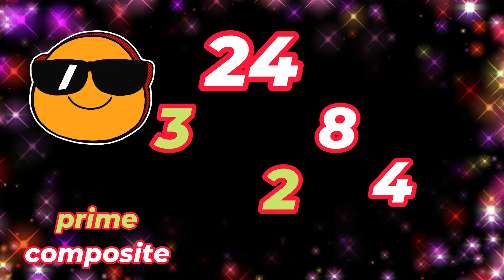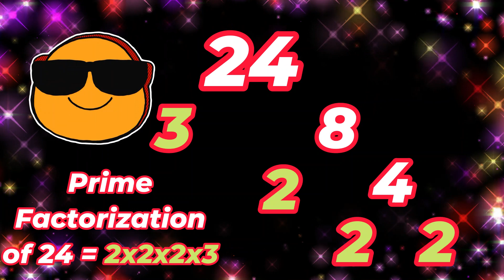prime factorization 2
Subscribers will see more examples how to find prime factorization of two numbers 50 and 24.  Take note to the COLORS for PRIME and COMPOSITE!